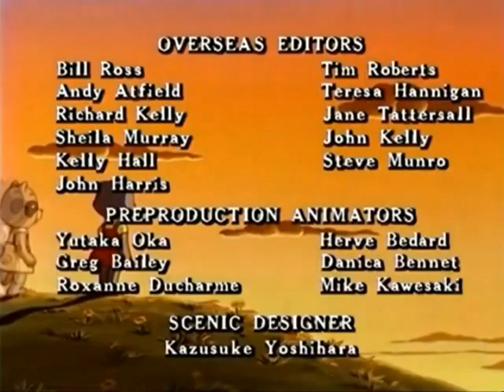Bosque Magico 1987 / Maraton Retro - Animados Latino